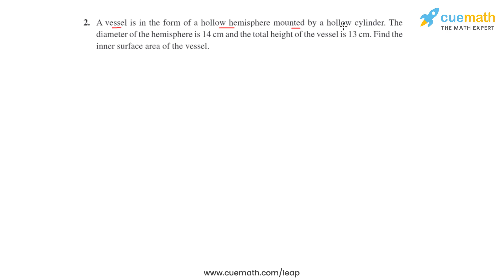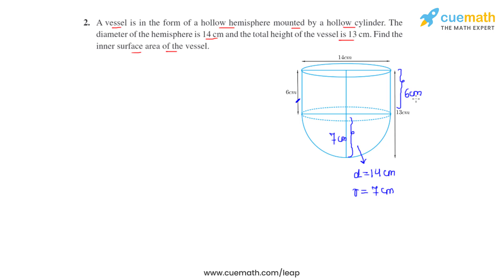Class 10 Chapter 13 Ex 13.1 Q 2 Surface Areas and Volumes Maths NCERT CBSE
This video covers NCERT Class 10  Maths Chapter 13 Exercise 13.1 Q2 (Surface Areas and Volumes)

To download pdf of all text solutions for this chapter click here NOW

Get in touch with our math experts on TELEGRAM App- ( Install the Telegram App first)